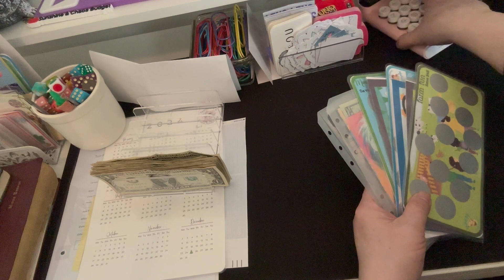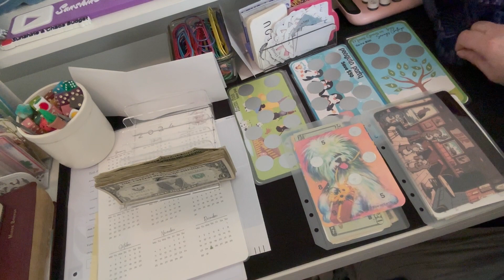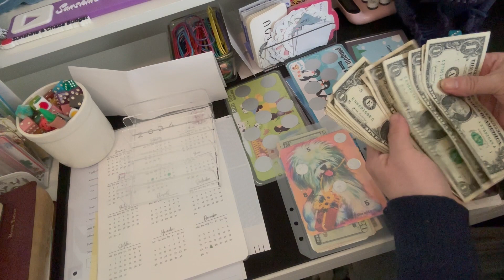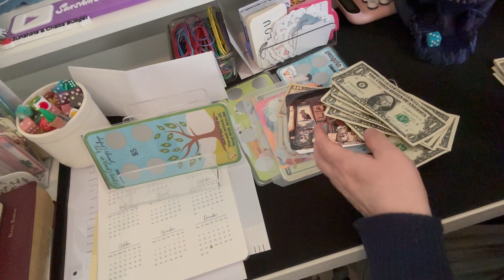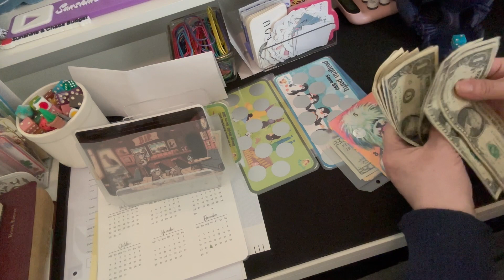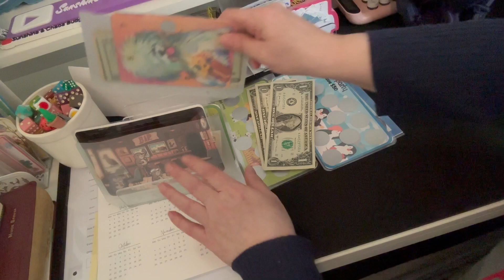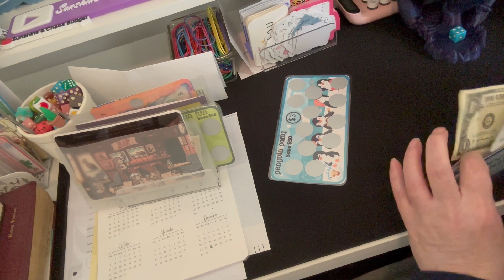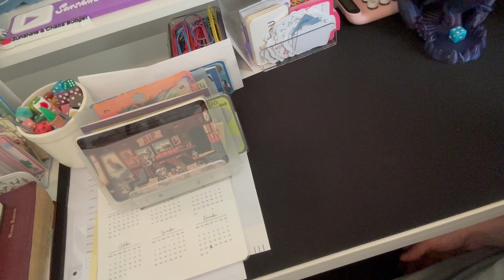Fun Lotto Scratch Off's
Cash Envelopes, Savings and Budget- today I'm sharing LOTTO Challenges SCRATCH OFF'S

Intro/Outro videos created in CANVA BY:
Orange Yellow Animated Colorful Filipino Food Vlog YouTube intro
MUSIC & Editing By: IMAC/IMOVIE
Music Sweet Math By: Mini Vandals

I'am not a professional advisor I'm just sharing our journey to be debt free and save money and having fun along the way!